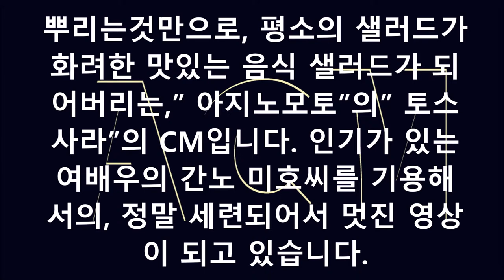일본의 식품 메이커”아지노모토”의” 토스 사라”의 커머셜 인기여배우의 간노 미호를 기용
뿌리는것만으로, 평소의 샐러드가 화려한 맛있는 음식 샐러드가 되어버리는, 일본의 식품 메이커의” 아지노모토”의” 토스 사라”의 CM입니다. 인기가 있는 여배우의 간노 미호씨를 기용해서의, 정말 세련되어서 멋진 영상이 되고 있습니다.